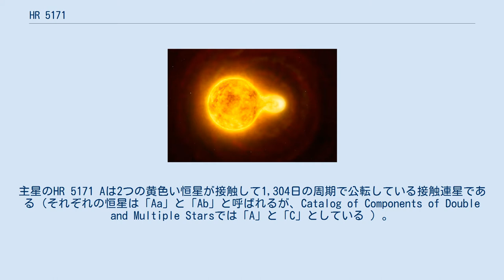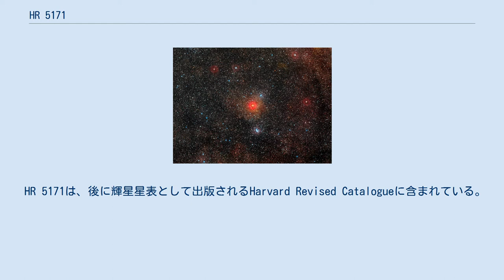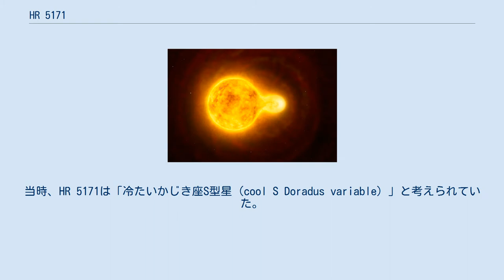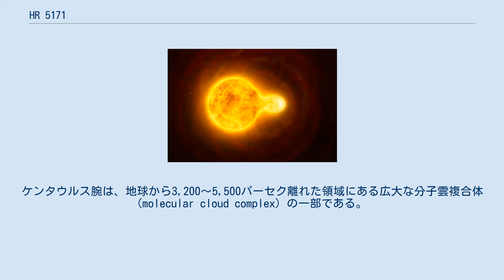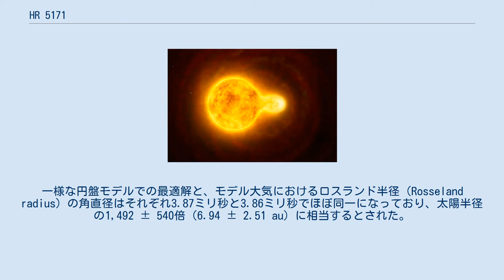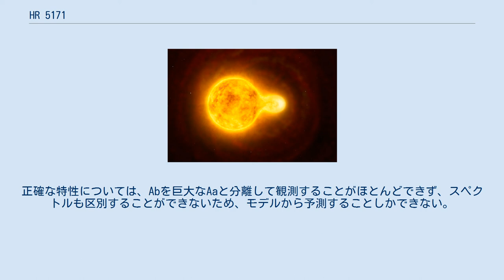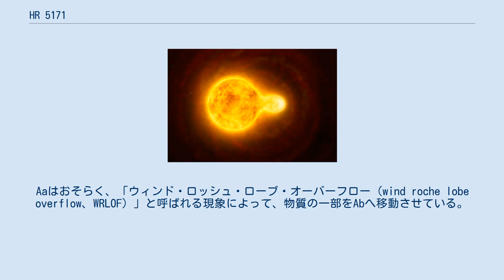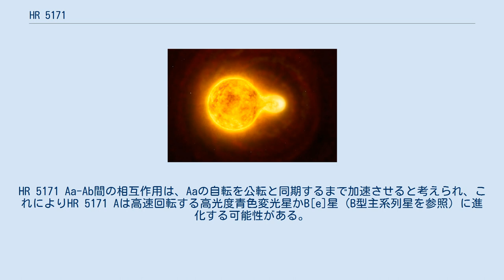HR 5171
HR 5171またはケンタウルス座V766星（英語: V766 Centauri）は、地球からケンタウルス座の方向に約12,000光年離れた位置にある三重連星系である。
赤色超巨星もしくは赤色超巨星から最近進化した黄色超巨星のいずれかであるとされており、特に直径の大きな恒星の一つとして知られている。
その大きさについては不確実性があるが、太陽の1,300倍もしくは1,500倍とされている。
HR 5171の主星は接触連星で、より小型の黄色い恒星と同じ物質のエンベロープを共有しており、1,304 ± 6 日で互いを公転している。
 主星の手前を伴星が通過していることを示すHR 5171 Aの干渉画像 HR 5171系には少なくとも3つの恒星が含まれている。
主星のHR 5171 Aは2つの黄色い恒星が接触して1,304日の周期で公転している接触連星である（それぞれの恒星は「Aa」と「Ab」と呼ばれるが、Catalog of Components of Double and Multiple Starsでは「A」と「C」としている ）。
接触連星の伴星であるAbは光学干渉法によって直接検出されており、Aaの約3分の1の大きさであるとされている。
2つの恒星は、双方を包む物質が恒星自体と同期して回転する共通外層の段階にある。
 9.4秒離れた位置に見えるB星はスペクトルB0の青色超巨星で非常に明るく輝く大きな星だが、黄色極超巨星のA系と比べると見かけの明るさは3等級小さい。
HR 5171系と太陽系との距離を3,600パーセクとするとB星とA星系は35,000 au離れていることになるが、実際の距離はもっと離れているであろうと考えられている。
 HR 5171は、後に輝星星表として出版されるHarvard Revised Catalogueに含まれている。
6.23等級のスペクトル分類K型の恒星として、カタログの5,171番に掲載されている。
1927年には二重星としてカタログに記載されている。
 1956年にHR 5171は明るさ6.4等級、スペクトル分類G5p型で、色はK型星よりも赤かったと記録されている。
1966年にはCorbenがHR 5171を明るさ6.51等級、スペクトル分類G5p型で、変光星であると記録している。
1969年のカタログには、明るさ5.85等級、スペクトル分類A7Vと記されているが、これは誤りであるとされている。
1971年には、HR 5171 Aは星間減光による3等級の減光と星周物質による0.5等級の減光により赤く見えたG8型の超巨星と同定された。
1979年には、HR 5171 Aの絶対等級が-9.2等級と、当時知られていた中で最も明るい絶対等級を持つ恒星の一つであることが判明した。
G8型とされたスペクトル分類は後の改定されたMKシステムによりK0 0-Ia型に調整され、HR 5171が高光度超巨星である基準を満たすことになった。
 1973年、1966年のCorbenのカタログに基づいて、「ケンタウルス座V766星」という名称で変光星として認定された。
当時、HR 5171は「冷たいかじき座S型星（cool S Doradus variable）」と考えられていた。
この分類には現在は黄色超巨星として知られているカシオペヤ座ρ星のような恒星が含まれる。
これらの恒星は、ある時は明確に変光し、またある時はほぼ明るさが一定であるので、通常は半規則型変光星（SRD）に分類され、予測できない減光を示すことがある。
詳細な研究により、明るさとスペクトル分類の両方に430日から494日周期の変動性が存在する可能性が示されており、表面温度は4,000 K未満から5,000 Kにまで変動すると計算されている。
 2014年に発表された論文で、VLT干渉計を用いた観測によりHR 5171 Aが予想以上に大きかったことと、接触連星であったことが明らかになった。
また、恒星の周りを覆っている物質の殻も直接観測されている。
2016年のVLT干渉計による観測では、HR 5171 Aの大きさがさらに大きく、より表面温度が低いことが判明した。
さらに干渉計は伴星Abが主星Aaの前面を通過している画像も撮影している。
 HR 5171は、HR 5171の一方もしくは両方の星によってイオン化されたと思われるHII領域「Gum 48d」の中心近くに存在している。
恒星と星雲は、太陽系から約4,000パーセク離れたケンタウ...